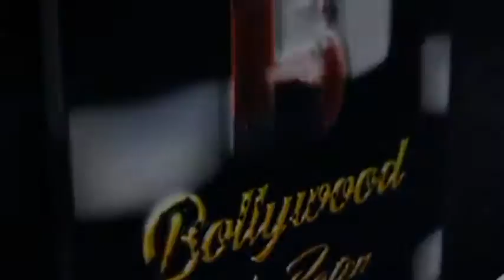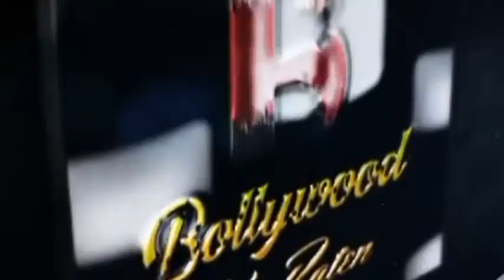Lock Upp Fame Actress Anjali Arora Talks About Her Lock Upp Journey